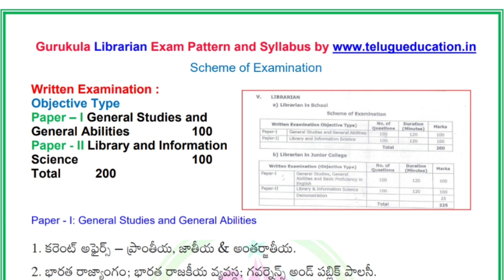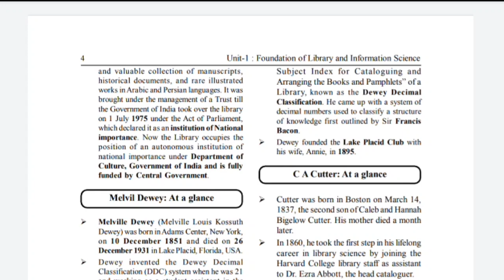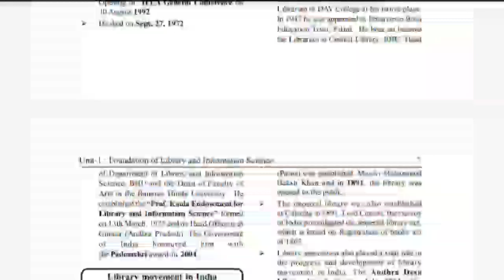TS Librarian Jobs 2022 Best Books | Librarian Jobs in Telangana 2022 books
TS Librarian Notification 2022, Gurukula Librarian Jobs 2022, gurukula librarian syllabus, librarian syllabus 2022, ts gurukulam model papers, librarian vacancy 2022, gurukulam notification 2022, gurukula librarian syllabus 2022,

telugueducation in , telugueducation.in telugu education YouTube channel, telugu education in website TeluguEducation